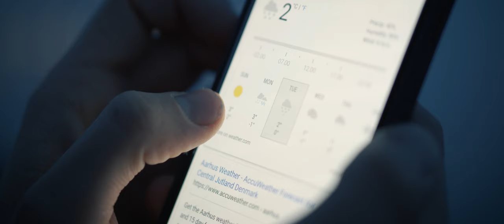Escape to Tenerife - a short by Adam Sadílek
Once in a while, all of us might feel a little overwhelmed. In need of a little break. In need of an escape. Hopefully, with the help of this video, you'll be able to escape yourself as well even if just for a little while.

My girlfriend and I visited Tenerife last year in November to celebrate our 2 year anniversary which also marks a one year anniversary of my first ever travel video from Paris.

Escape to Tenerife, however, is more like my little breakthrough story. I have never delayed publishing a project for so long mainly due to the fear of how it will be received. Then I just learnt to let go of any expectations and just release it.

I hope you will enjoy it just as much as I enjoyed making it!

Aiming to start releasing more travel videos as I have so much untouched footage it's crazy.

If you read up until here, comment "cookie monster club" in the comment section below!